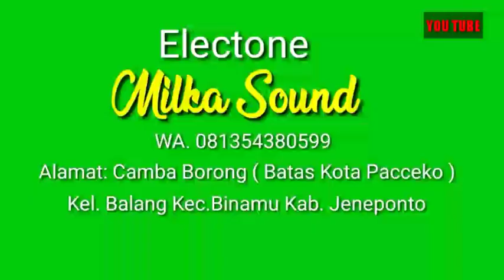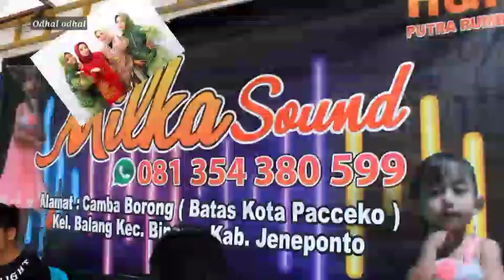Voc.Mansyur samp Electone Milkita